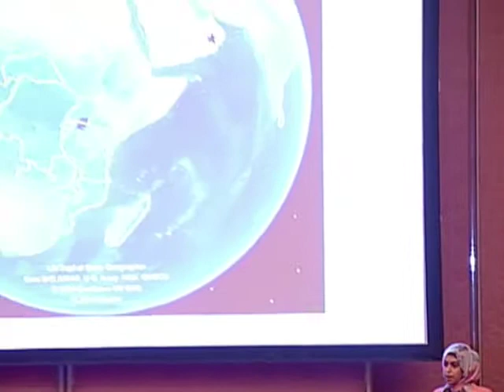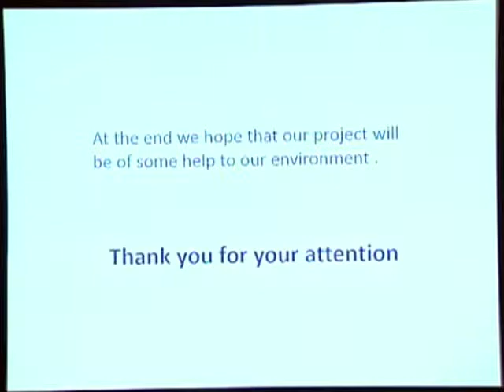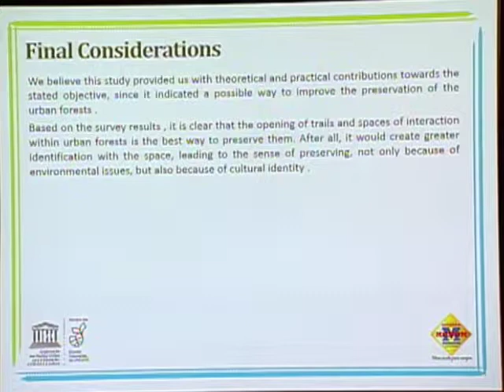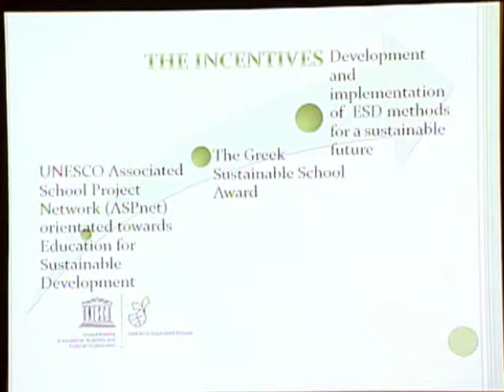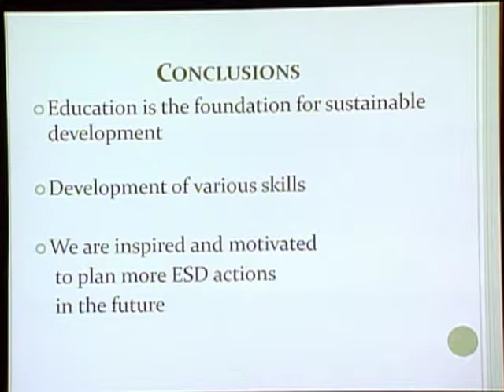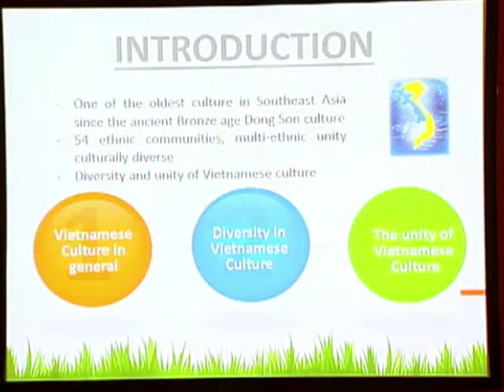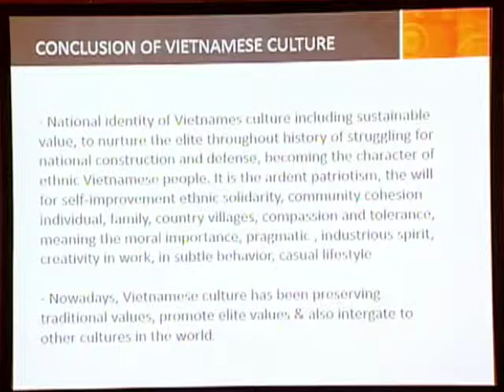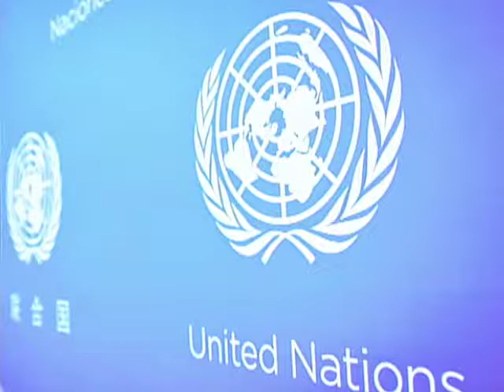ユネスコスクール世界大会 Student(高校生)フォーラムプレゼンテーション PartⅡ《ESDに関するユネスコ世界会議【ステークホルダーの主たる会合（岡山市）】》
2014年11月4-8日、岡山市において、日本政府とユネスコの共催により「持続可能な開発のための教育（ESD）に関するユネスコ世界会議　ステークホルダーの主たる会合」が開催され、世界各国でESDに取り組む国連機関、研究者、学校関係者、民間企業、NPOなど様々なステークホルダーがESDの推進方策について議論しました。「ステークホルダーの主たる会合」は、「ユネスコスクール世界大会（高校生フォーラム、教員フォーラム、ユネスコスクール全国大会）」、「ユネスコESDユース・コンファレンス」、「持続可能な開発のための教育に関する拠点の会議」で構成され、それぞれの会合にて、宣言がまとめられました。